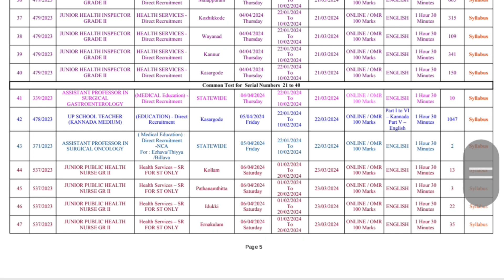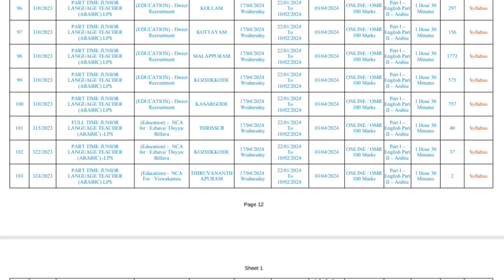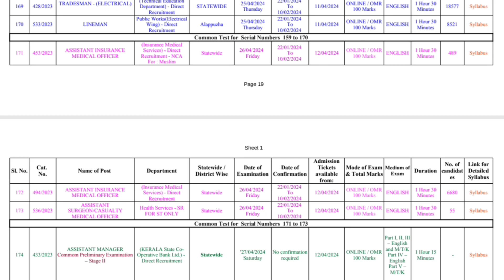exam calendar// April 2024 //kpsc🔥🔥